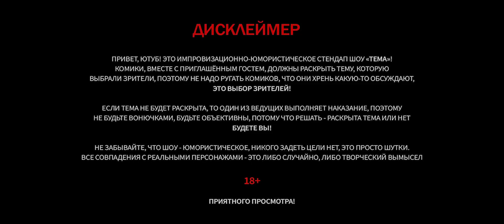Денис Косяков, Игорь Пименов и Митя Сорокин. КВН | ШОУ ТЕМА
Сегодня в StandUp PATRIKI пришли Денис Косяков, Митя Сорокин и Денис Косяков. Будем обсуждать почему Империя КВН скатилась на дно и расскажем истории из закулисья.

00:00 – Дисклеймер
00:18 – Начало
11:25 – Игорь Пименов
17:39 – Митя Сорокин
28:04 – Денис Косяков

Резиденты:

Лёня Кулаков
Comedy Баттл, Открытый микрофон на ТНТ, StandUp на ТНТ, Стендаповый Стендап от Павла Воли, основатель StandUp Патрики

Лёха Серенко
Стрим Стендап

Слава Никифоров
Стендаповый Стендап от Павла Воли, Comedy Баттл,

Гоша Белобородов
Comedy Баттл, Открытый микрофон на ТНТ, резидент StandUp Патрики